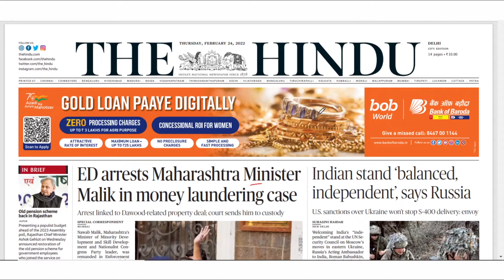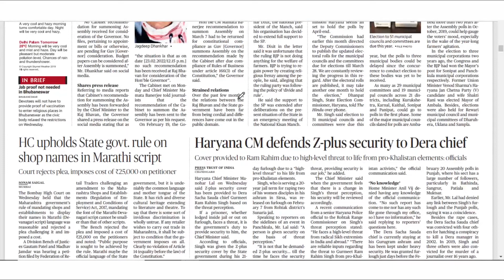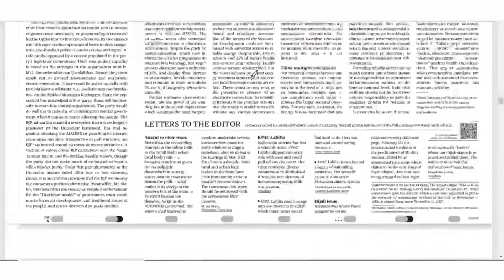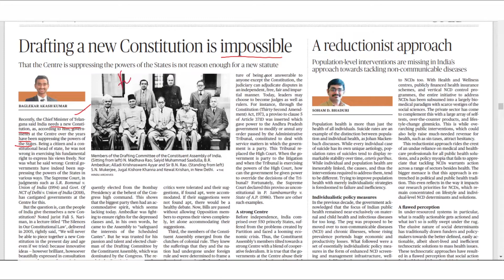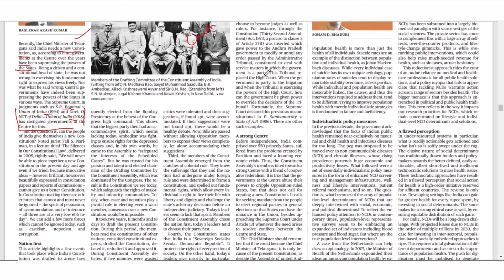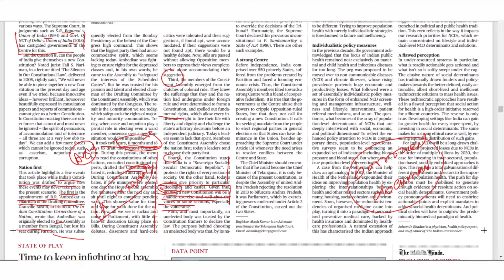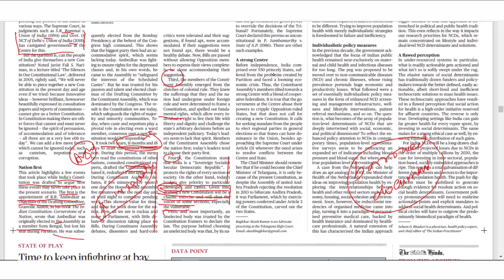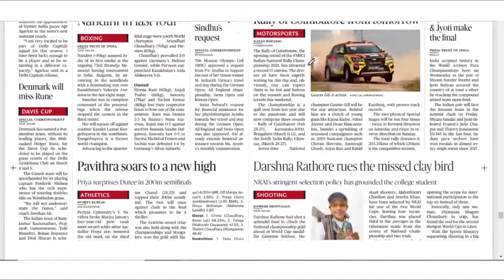THE HINDU | Daily Newspaper Analysis by Dinesh Kumar | 24-02-2022 | Manu Law Classes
As part of our Daily Hindu Analysis, this video discusses important news and issues such as a special court for land-grab cases, old pension scheme revival, should we have a new Constitution of India? and many more. These topics are important for CLAT, AILET, and Other Law Entrance Exams.